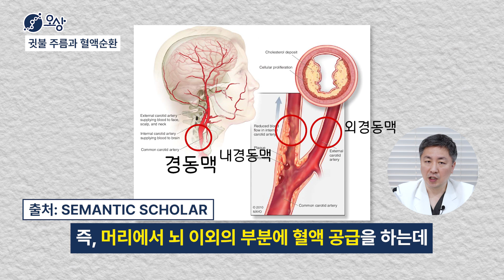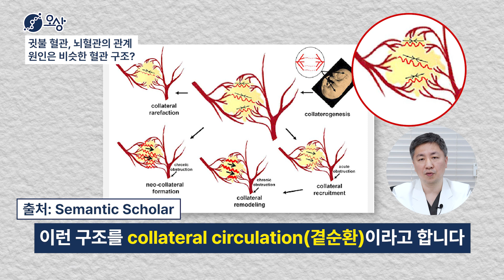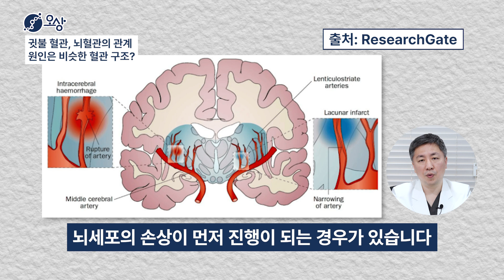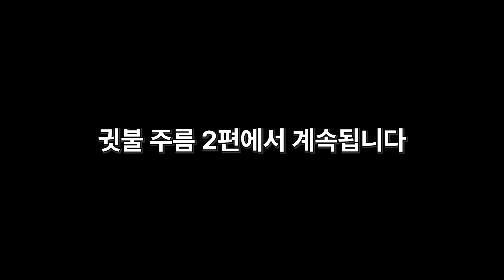[의학 논문] 귓불 주름 1편: 귓불주름을 통해 예측해보는 뇌혈관, 심혈관질환의 관련성에 대한 신경외과 의사의 관점에서 해석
이번 영상에서는 귓불 주름이 생기는 원인을 혈관을 바탕으로 설명드리겠습니다.

자율신경, 두통, 줄기세포 치료 전문
-오상신경외과(외래): 서울 강남구 논현로 167길9 5층
-연세오상병원(입원, 외래): 경기도 파주시 책향기로 830 월드스퀘어 3, 4층